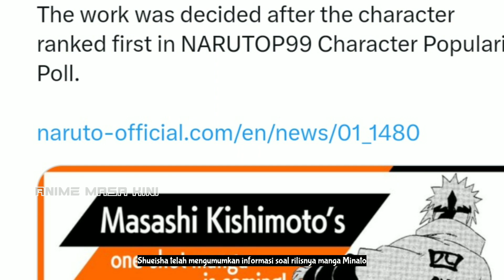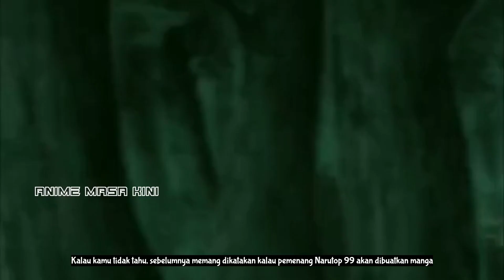RESMI‼️MANGA MINATO NAMIKAZE AKAN RILIS BULAN JUNI-AGUSTUS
Sebentar lagi Kita akan kedatangan manga spinoff dari serial Naruto yang fokus ke karakter Minato Namikaze, yang tak lain dan tak bukan adalah ayah dari karakter utama Naruto.

Kira kira apa saja informasi yang sudah diketahui dari serial manga baru dari Minato ini?. Tapa berlama lama mari kita mulai pembahasannya berikut ini.

Nomor 1. Rilis di Musim Panas.
Buat kamu yang sudah tidak sabar dengan manga Minato, tidak usah khawatir, karena sudah ada informasi baru seputar manga tersebut.
Dalam majalah mingguan Shonen Jump yang rilis 15 Mei 2023, terbitan ke-24 di tahun 2023. Shueisha telah mengumumkan informasi soal rilisnya manga Minato.

Sumber :
greenscene.co.id
Anime Masa Kini

Naruto
Naruto Shippuden
Naruto Shippuden bahasa Indonesia
Naruto Shippuden terbaru
Naruto Shippuden terbaik
Naruto Sasuke
Naruto Hokage
Naruto Terbaru
Fakta Naruto
Fakta Seputar Naruto
Fakta Menarik Naruto
Teori Anime Naruto
Info Seputar Naruto
Sasuke Uchiha
Sharingan
Mangekyou Sharingan
Naruto Uzumaki
Naruto Anniversary
Pain Akatsuki
Sejarah Pain
Berdirinya Akatsuki
Terbentuknya Pain
Alasan Pain dibentuk
Kekuatan Pain
Identitas Pain sebenarnya
Hashirama Senju
Dewa Shinobi Konoha
Tenten
Tenten Uchiha
Fakta Tenten Clan Uchiha
Tenten dari Clan Uchiha
Asal-usul Tenten
Klan Uzumaki
Sejarah klan Uzumaki
Kekuatan Klan Uzumaki
Pembantaian Klan Uzumaki
Sejarah Uzumaki
Penerus Klan Uzumaki
Fakta menarik uzumaki
Fakta Klan Uzumaki
Kisah Tragis Uzumaki
Uzushiogakure
Mito Uzumaki
Ashina Uzumaki
Khusina
Jinchuuriki Ekor Sembilan
Fuinjutsu Klan Uzumaki
Jiraiya
Sejarah Jiraiya
Asal Jiraiya
Jiraiya Senju
Jiraiya Keturunan Klan Senju
Jiraiya Cucu Hokage Tobirama Senju
7 Ninja Pedang Legendaris
Pedang Legendaris
Ninja Kirigakure
Seven Sword
Momochi Zabuza
Samehada
Kisame
Susano'o
Susano'o Itachi
Susano'o Kakashi
Susano'o Madara
Susano'o Shisui
Susano'o Sasuke
Susano'o Hagoromo
Susano'o Indra
Naruto vs Pain
Guy vs Madara
Jujutsu kaisen
Hunter x Hunter
One Piece
Trafalgar Law
Kagami Uchiha
Tobirama Senju
Team 7
Tim 7 Naruto
Tim 7 Boruto
Tim 7 Hiruzen
Tim 7 Minato
Tim 7 Kakashi
Tim 7 Konohamaru
Son Goku
Yonbi
Bijuu ekor 4
Shukaku
Gaara
Bijuu ekor 1
Bijuu ekor 5
Kokuo
Han
Bijuu ekor 6
Saiken
Utakata
Bijuu ekor 7
Chomei
Fuu
Takigakure
Akatsuki
Bijuu ekor 8
Gyuki
Hachibi
Killer bee
Kumogakure
Raikage
Jiraiya
Sannin Legendaris
7 Hokage
Kurama
Baryon Mode
Bijuu Ekor 10
Hashirama Senju
Hokage
Boruto
Chidori
Sharingan
Mangekyou Sharingan
Genjutsu
Kotoamatsukami